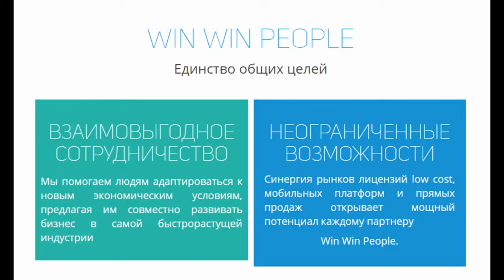Win Win поможет People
ОЩУТИТЕ ВОЗМОЖНОСТИ БУДУЩЕГО СЕГОДНЯ!
БЕЗГРАНИЧНЫЕ ВОЗМОЖНОСТИ ДЛЯ БИЗНЕСА
Воспользуйтесь перспективным союзом передовых IT-технологий и концепции прямых продаж для развития вашего бизнеса!
ПОДРОБНЕЕ
РАСШИРЬТЕ СПИСОК
ПОЛЕЗНЫХ КОНТАКТОВ
ВЕДИТЕ ОНЛАЙН
ЗАПИСЬ КЛИЕНТОВ
СДЕЛАЙТЕ РЕКЛАМУ
ЭФФЕКТИВНЕЕ
ПРИСОЕДИНЯЙТЕСЬ К
WIN WIN PEOPLE
контрольная работа,
работа +в москве,
работа +от работодателя,
работа прямой,
онлайн работа класс,
работа прямой работодатель,
работа +онлайн,
работа +от прямых работодателей,
режим работы,
авито работа вакансии,
работа без,